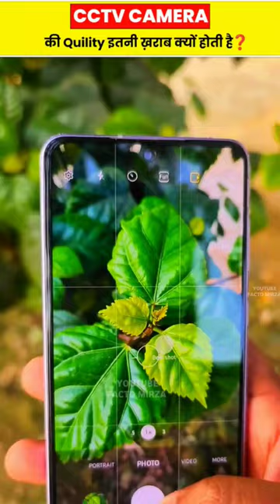CCTV Camera की Quality इतनी खराब क्यों होती है❓🤔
1. This video has no negative impect on the original work (it would actually be positive for them)
3.It is not transformative in nature
4.1 only used bit and pieces of video to get the point across where necessary.

latest newsl
funny video
factomirza
facts
fact video
facts mirza
facto mirja